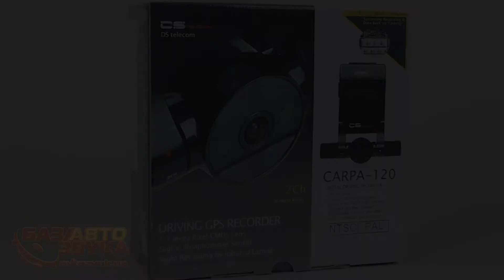CARPA 120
Видеорегистратор со встроенным GPS приемником CARPA - 120/SafeBox-120 made in Korea

Автомобильный видеорегистратор Carpa-120 является лидером среди аналогичных регистраторов с двумя встроенными камерами. Камеры постоянно фиксируют события происходящие вне автомобиля - на дороге, так и в салоне.
Автомобильный регистратор Carpa-120 незаменим в условиях мегаполиса, при возникновении не штатных ситуаций, решении спорных моментов с участниками движении. Разрешения записи 640х480 пикселей, вполне достаточно для фиксации номерных знаков впереди идущих авто. Камера направленная в салон имеет ИК подсветку что необходимо для съемки в ночное время суток. Регистратор Carpa-120 записывает не только видео, но и звук, как проезжей части, так и в салоне Вашего автомобиля. При возникновении внештатной ситуации на дороге, в результате которой произошло резкое торможение автомобиля, видеоматериал, снятый на устройство видеозаписи Carpa не исчезает, а автоматически сохраняется на карту памяти. Если устройство видеозаписи Carpa изменяет свое состояние, то тут же происходит голосовое извещение об этом, например, при возникновении ошибок в работе устройства видеозаписи Carpa или при низком заряде батареи.Наличие модуля GPS позволяет с высокой точностью определить место дорожно-транспортного происшествия и проследить весь путь движения автомобиля. Программное обеспечение устройства видеозаписи Carpa-120, которое устанавливается автоматически, располагается на карте памяти SD. Автоматически осуществляется и настройка яркости. А отснятый видеоматериал с разрешением VGA можно просмотреть на любом компьютере. Carpa 120 -- пожалуй самый продвинутый автомобильный видеорегистратор в сегменте видеосистем с GPS «устройство вооружено до
зубов» наличие двух камер (фронтальная и салонная) с возможностью одновременной параллельной записи, т.е на карте памяти ни одна другая камера на рынке не может предложить такую возможность, поддержка GPS и Google map позволяет отслеживать движение автомобиля с максимальной точностью все это гарантирует своему владельцу особенный уровень возможностей, которые в случае необходимости станут прочной доказательной базой как в суде так и в любой другой инстанции. Видеорегистратор также оборудован направленным микрофоном для записи аудио информации, аудио может быть записано параллельно с видеорядом (по желанию владельца) камера также оснащена инфракрасной ночной подсветкой для получения качественного видео в темное время суток, легкое интуитивное управление настройками и функциями устройства это еще одно значительное преимущество модели Carpa120/ Safebox 120 перед конкурентами.